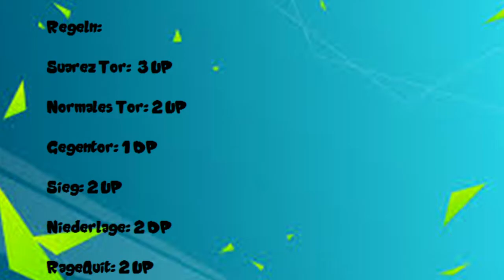FIFA 16 SUAREZ BEIßT SICH DURCH!! MIT BUDDY!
Viel Spaß!